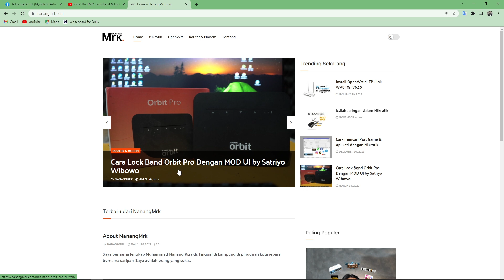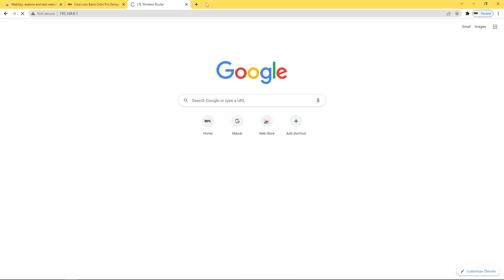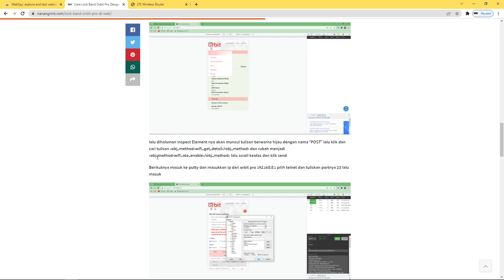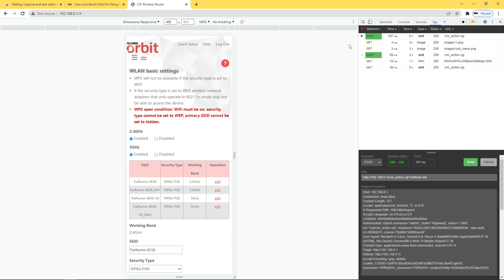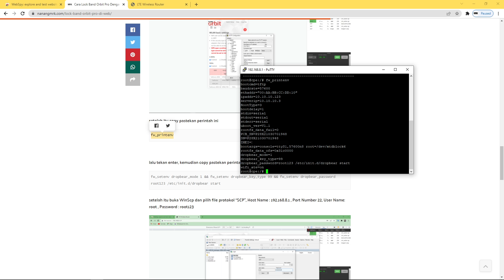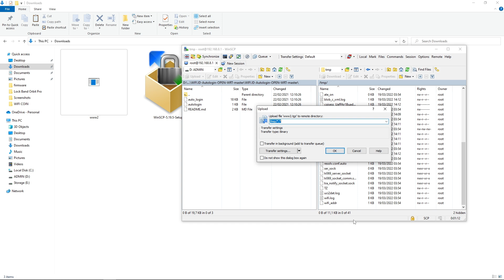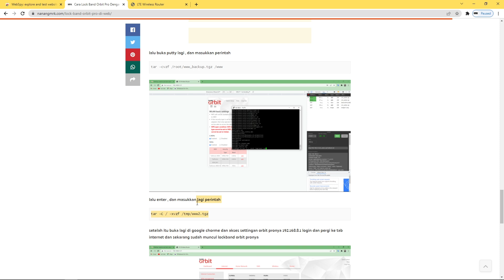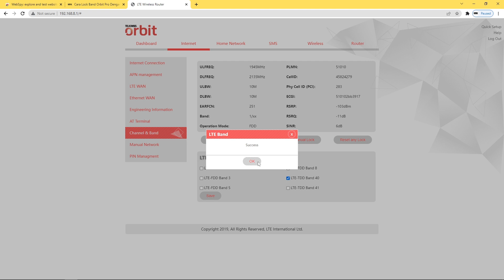Cara Lock Band & Lock Cell ID Orbit Pro Dari Web UI MOD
Lock Band & Lock Cell ID merupakan sebuah trik agar kita bis mendapatkan sinyal provider terbaik dan stabil dari BTS, sayangnya kedua trik tersebut jarang ada di fitur default sebuah modem Seperti Orbit Pro.

Oleh sebab itu, pada video kali ini kami akan membagikan cara Lock Band dan Lock Cell ID di Orbit Pro menggunakan Web UI versi MOD.

PENGEN PASANG WIFI KOIN?

Dapatkan Kerjasama Pembiayaan Dengan dengan ceritakan profil tempat mu memasang Wifi Koin ( Terbatas )

Thanks :
Allah SWT & Idolaku Nabi Muhammad
Kedua Orang Tua & Keluargaku. Serta para Konten Creator Jaringan

 SEGMENT
00:00 Intro
00:19 Pengenalan Orbit Pro
02:16 Bahan yang diperlukan
03:50 Pasang Web UI Mod
10:11 Lock Band dan Cell ID
11:31 Outro